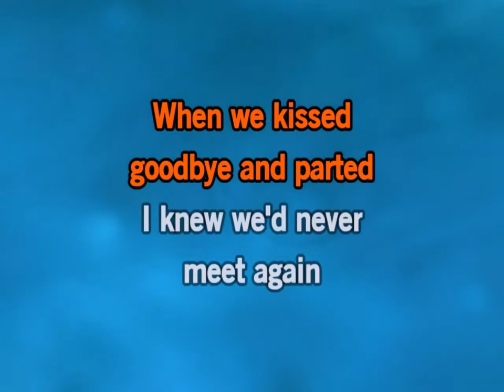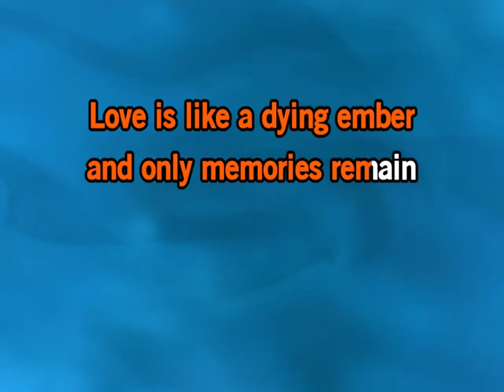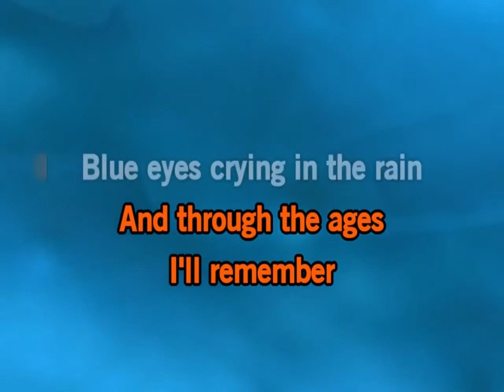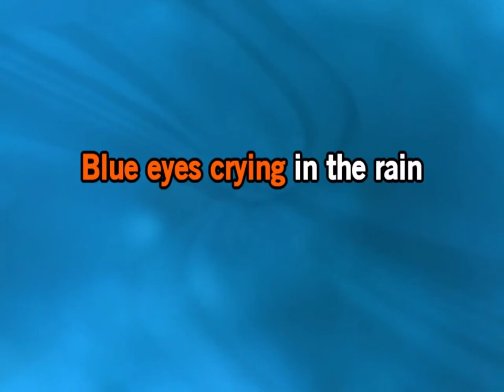Willie Nelson ♫ Blue eyes crying in the rain